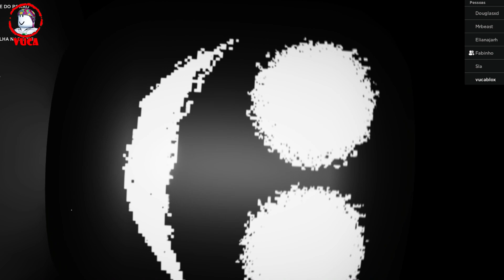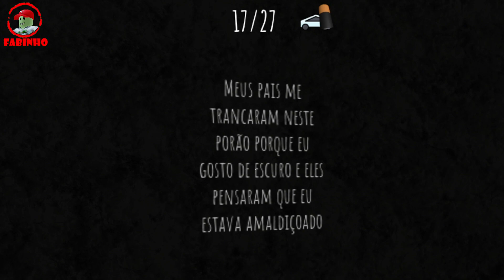FIQUE NA LUZ - SOBREVIVA À ESCURIDÃO (ROBLOX)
CURTA, COMPARTILHE E APERTE O SININHO.
ESPERO QUE GOSTEM DO VIDEO - STAY IN THE LIGHT
SIGA AS LUZES, RECOLHA AS BATERIAS E PREPARE-SE PARA UMA AVENTURA QUE FARÁ SEU CORAÇÃO BATER MAIS RÁPIDO DO QUE UMA PLAYLIST DE MÚSICA TECHNO. E LEMBRE-SE, A DIVERSÃO ESTÁ NA ESCURIDÃO

ESPERO QUE TE GUSTE EL VIDEO - 'STAY IN THE LIGHT'! SIGUE LAS LUCES, RECOGE LAS BATERÍAS Y PREPÁRATE PARA UNA AVENTURA QUE HARÁ LATIR TU CORAZÓN MÁS RÁPIDO QUE UNA LISTA DE REPRODUCCIÓN DE MÚSICA TECHNO. Y RECUERDA, ¡LA DIVERSIÓN ESTÁ EN LA OSCURIDAD!"